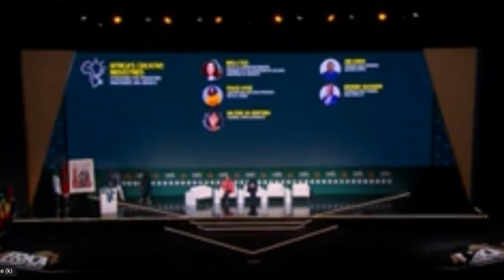PEACE HYDE SPEAKS ON THE AFRICAN CREATIVE ECONOMY AT THE AFRICA INVESTMENT FORUM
Africa's creative industries have the potential to contribute significantly to the continent's GDP. According to the UNESCO 2021 report, the film and audio-visual industries alone could generate $20 billion per year and create 20 million jobs. This represents a substantial opportunity for economic growth and job creation for the continent. Peace Hyde joins an illustrious panel of media game changers to discuss the potential impact of these industries on the continent's GDP.